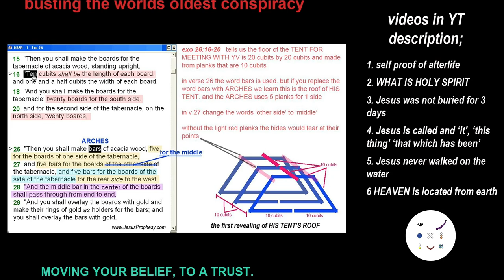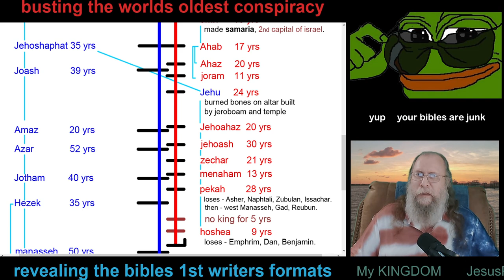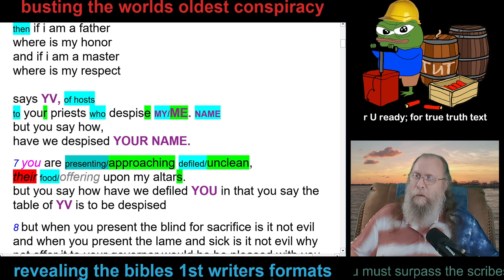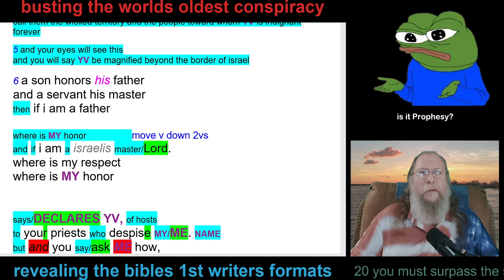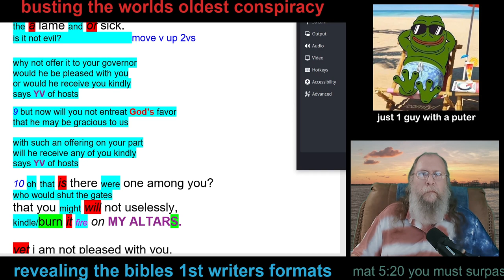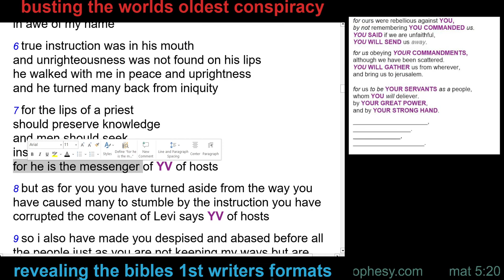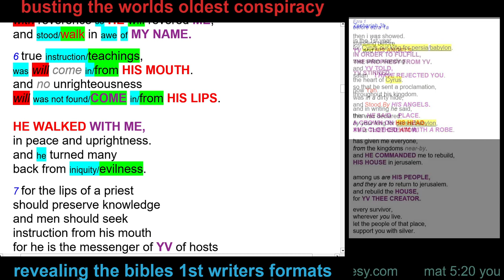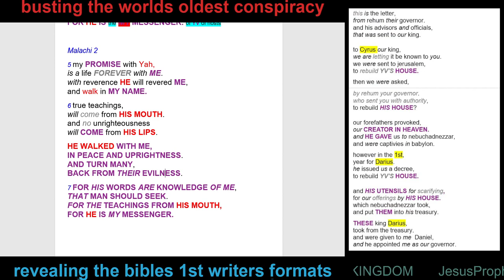Malachi Finding Hidden Formats Part 1 Busting The Worlds Oldest Conspiracy [Jesus] [Debate] [Live]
revealing the TRUTHS about Jesus, Fulfilling Jesus’ Prophesy. and explaining my editing to reveal true truths. as written by the 1611 translators; anyone may edit, ‘by knowing the story’

self proof of afterlife, we have a soul (without meditation) and visit the abyss this video makes me a True Prophet and Scribe.
any male that says i am a liar, has not done what i say is safe for a 13 yr old male

my web site has YHVH’S (YV’S) MESSAGE to all man.
yes, our CREATOR MADE me see HIM 8 times.
and PROPHESY has happened in your days

get these pdfs and follow along with the videos
links for pdf’s used in videos, they will be updated when i can.

our CREATOR’S MESSAGE to the world YV’S EVERLASTING PROMISES in paragraphs
zip files for all books used in YV’S EVERLASTING PROMISES zip 1 zip 2